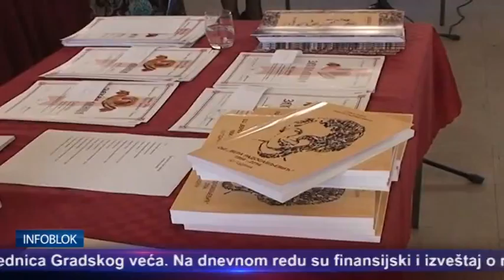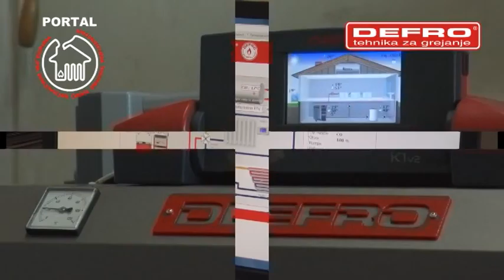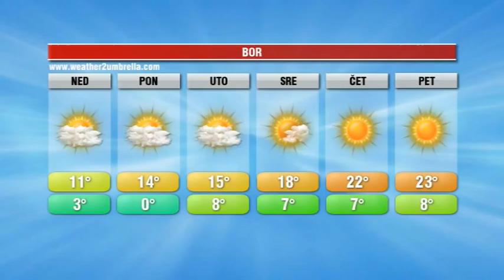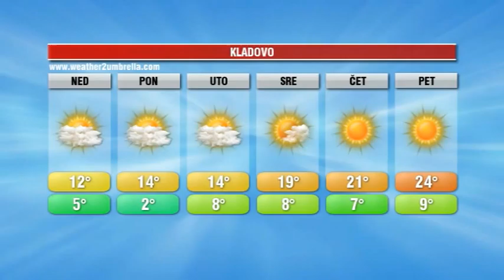INFOBLOK 26 3 2016